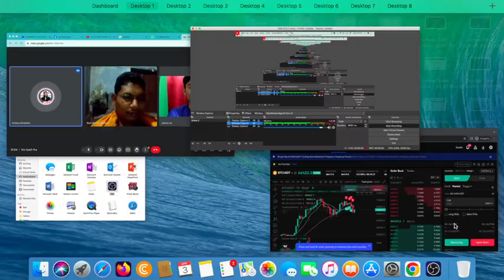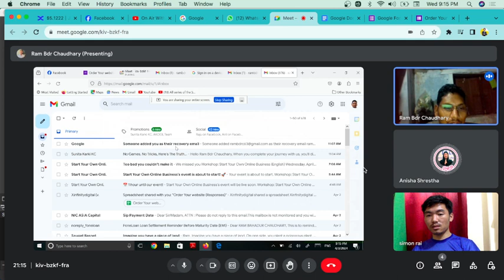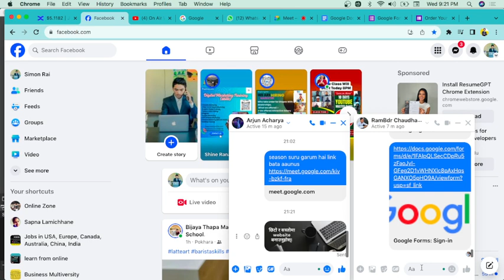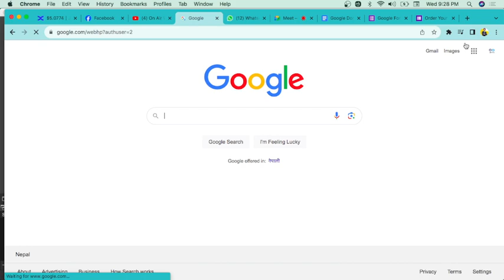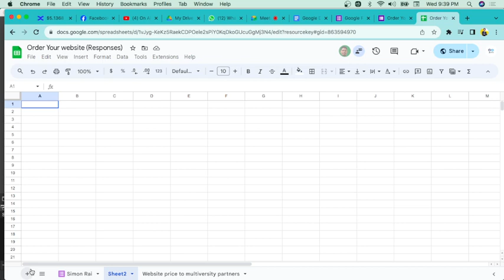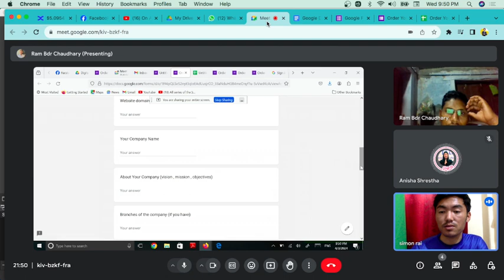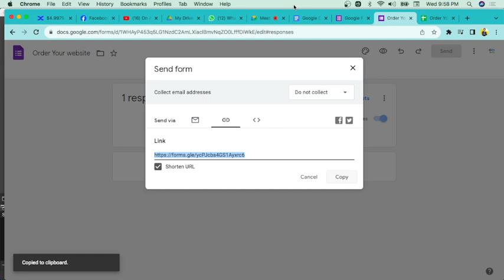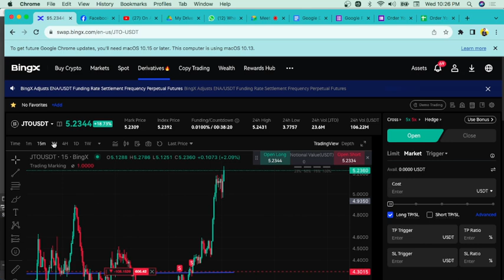Website order form | Free Marketing